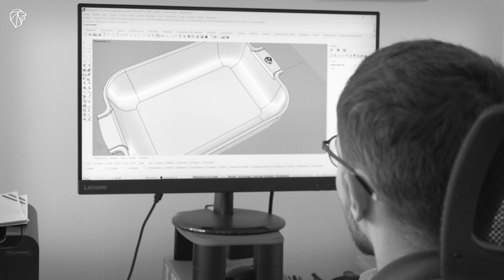Keramiek van Peugeot - Reis naar het hart van de fabriek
Het verhaal van hoe een gerecht wordt gemaakt begint met een idee, dat geleidelijk tot leven komt in ons ontwerpatelier in Bretagne.
Gepassioneerde mannen en vrouwen bewaren voorouderlijke knowhow en ontwerpen nauwgezet de keramieken Peugeot schalen die dagelijks de liefhebbers vergezellen.
Een terugblik op het ontstaan van het Peugeot servies.